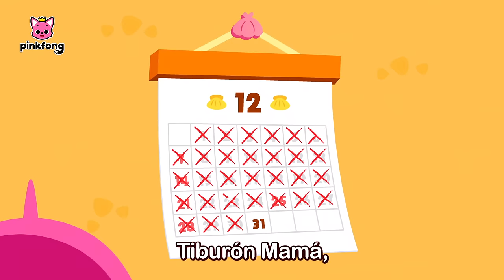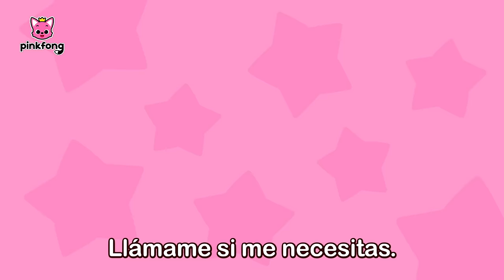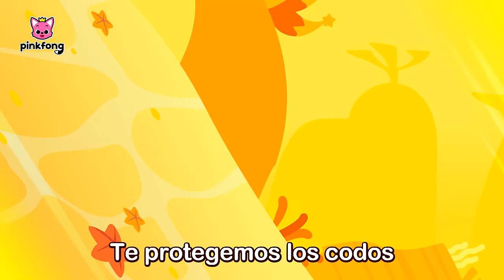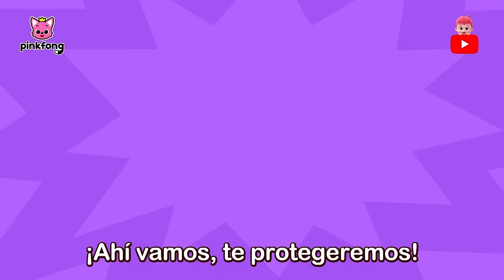[TV📺] Feliz Año Nuevo 2024🥳🎉 | Canciones Infantiles para Celebrar y Cantar | Pinkfong en español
00:00:00 ¡Cantemos juntos!
00:00:06 ¡Feliz Año Nuevo, Tiburón Bebé!
00:02:07 Celebraciones de Año Nuevo Alrededor del Mundo
00:03:24 Popó de Arcoíris
00:07:11 Visitemos al Dr. Héroe
00:09:22 Juguemos a las Escondidas con Tiburón Bebé: Hora de Baño
00:19:05 Respetar y Cuidar las Cosas
00:21:18 Aprendamos Ir al Baño Solos
00:23:33 Mis Emociones
00:25:49 ¡Ayuda, Ayuda!
00:28:49 Bebamos Mucha Agua
00:31:08 ¡Bip, Bip! ¡Cuidado en el Mercado!
00:33:50 Cinco Amiguitos Saltando en la Casa
00:36:36 Puff Puff Jugando al Escondite con la Familia Tiburón
00:42:11 Sube y Baja en Ascensor
00:45:00 ¡Cuidado! ¡Quema, Quema, Quema!
00:47:57 ¡Equipo de Protección! Casco, Coderas y Rodilleras
00:50:48 No lo Aguantes